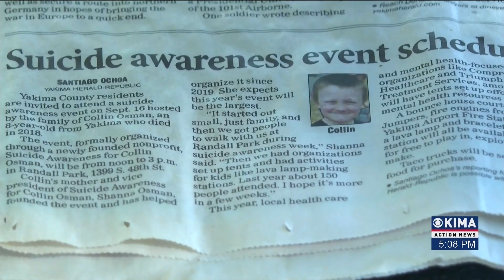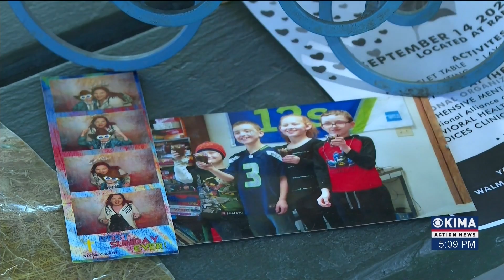S.A.F.C.O. Suicide Awareness Event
Tomorrow at noon in Yakima's Randall Park, The annual S.A.F.C.O. (Suicide Awareness for Colin Osman) event will take place for the third time.

The event is organized by Colin's mother Shanna who created the non-profit to help raise awareness of suicide in youngsters after 8-year-old Colin took his own life. The event has been growing each year and Shanna explained to Kima Action News why it has become an important event in the Yakima calendar.